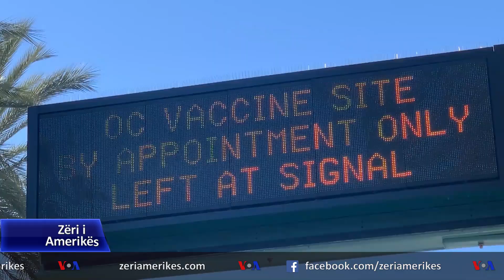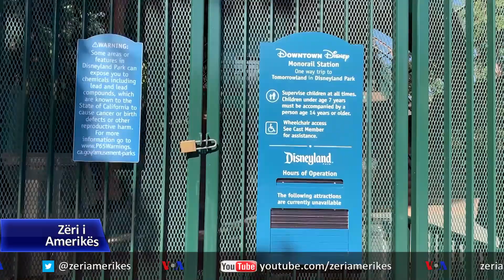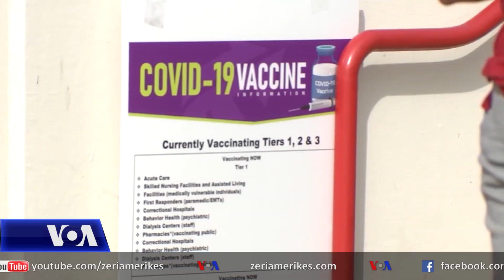Parku Disneyland në Kaliforni kthehet në qendër gjigande vaksinimi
Parku Disneyland në Anaheim të Kalifornisë është tjetërsuar në një qendër gjigande vaksinimi masiv kundër COVID-19. Po ashtu edhe qytete të tjera të Kalifornisë si Los Anxheles dhe San Diego kanë krijuar qendra masive me kapacitete vaksinimi prej disa mijëra njerëzish në ditë.